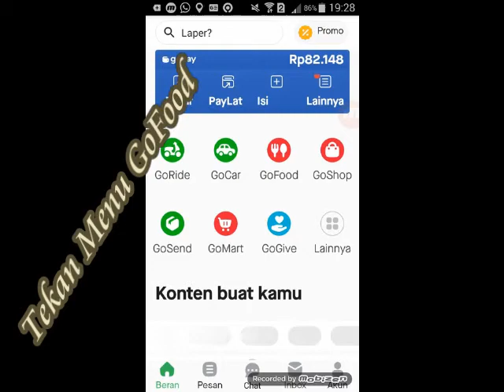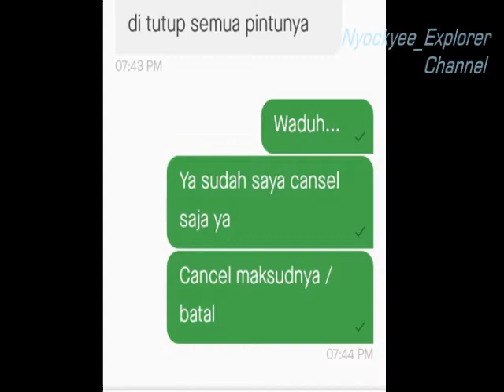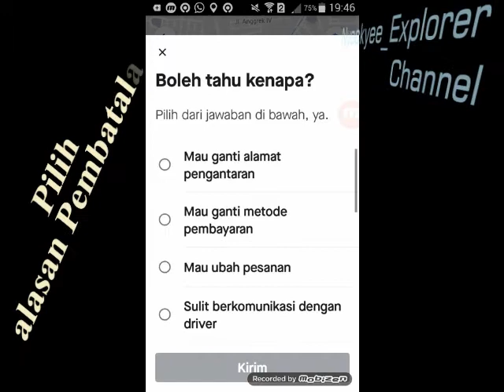Cara MEMBATALKAN PESANAN GoFood Gojek//Karena Driver Terhalang Area Lock Down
Berbagi Pengalaman dan tip cara membatalkan /cancel pesanan/order GoFoodGojek dikarenakan terkendala dengan  Akses menuju Lokasi penjual makanan sedang Lock Down.\
Catatan : Dikemudian hari jika aplikasi update mungkin tampilin diatas sudah tidak ada lagi.
diunggah  pada 11 Juni  tahun 2020

Nyockyee_Explorer Channel